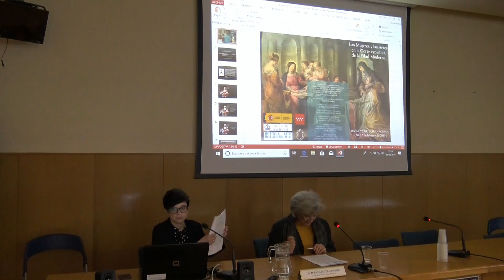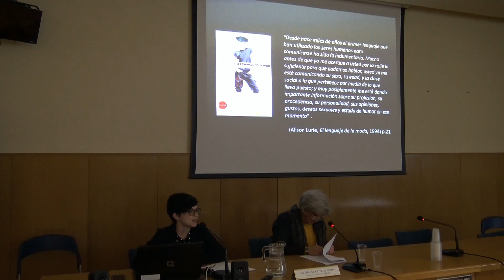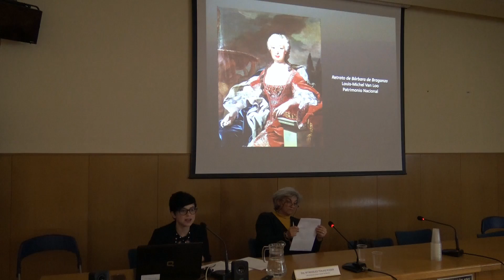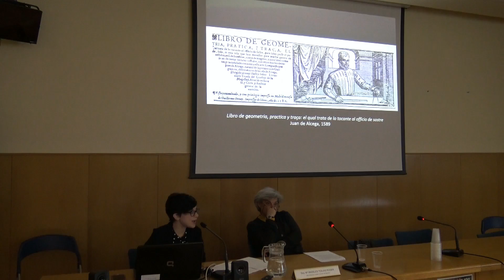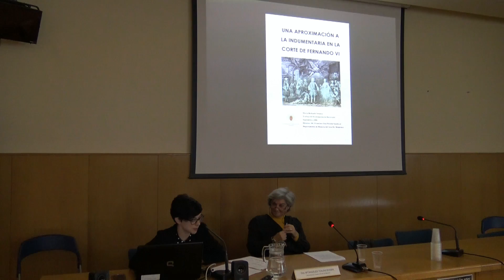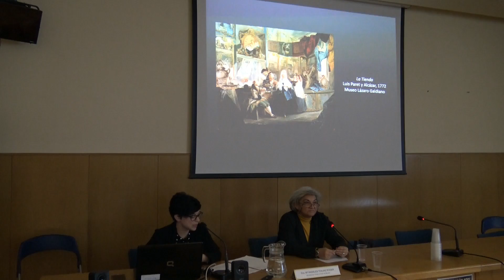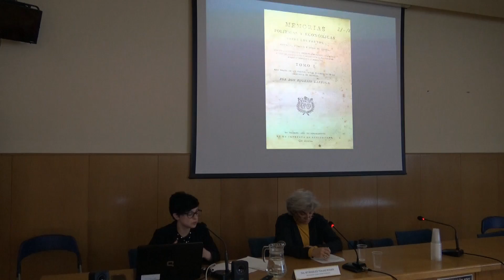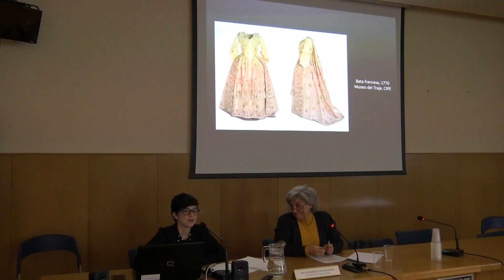El estudio de la moda femenina en la corte: Cuestiones metodológicas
22/09/2019 María Redondo Solance (Universidad Complutense de Madrid)
Workshop predoctoral